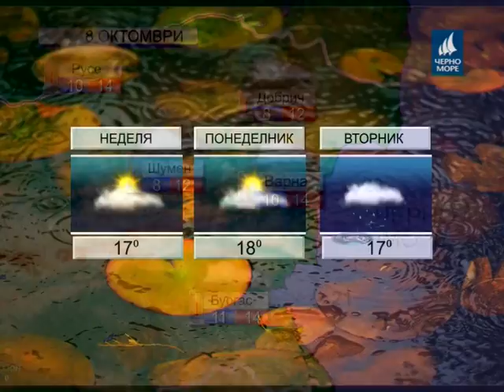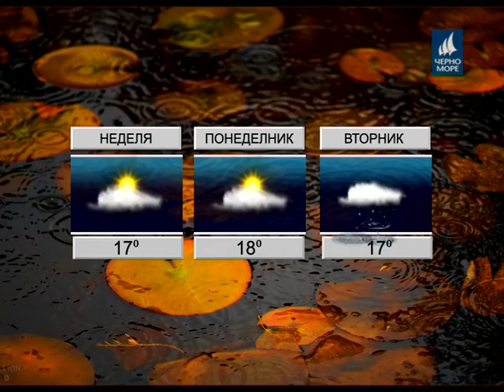ТВ "Черно море" - Прогноза за 08.10.2016 г.